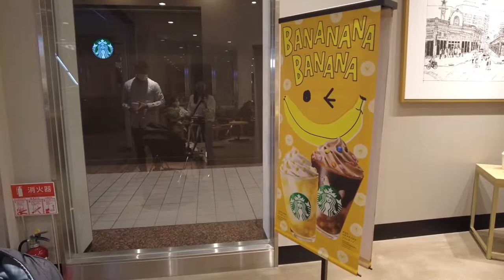FOMOS NA CHURRASCARIA EM TOKYO | DIA DE FOLGA | PARTE 2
Olá pessoal!

Obrigada!! ❤️